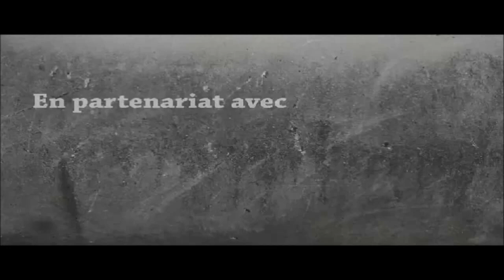HardRush Spécial #2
Mod ZombieHunt